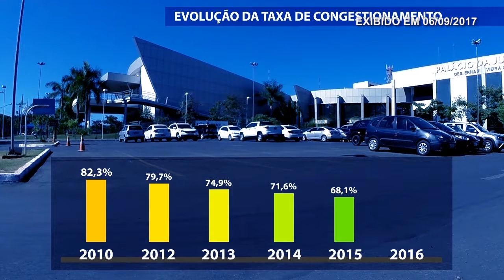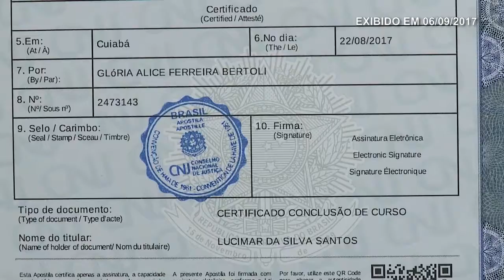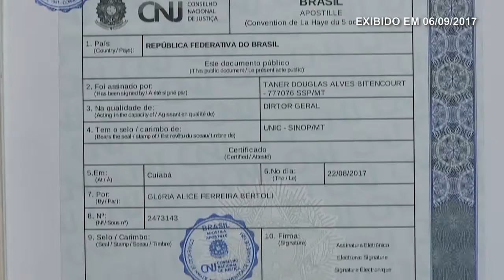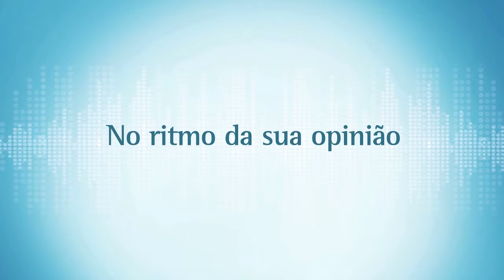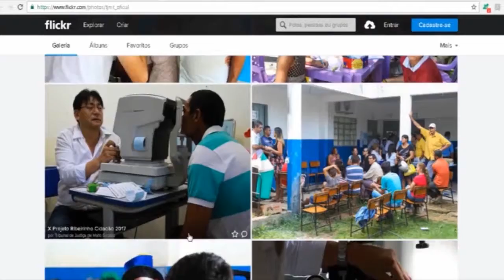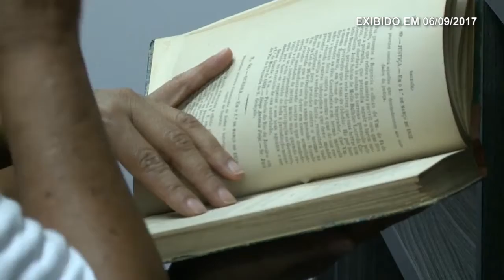JORNAL TV.JUS - EDIÇÃO 1584 26/12/2017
Relatório do CNJ aponta alta produtividade de magistrados e servidores
Taxa de congestionamento apresenta redução em Mato Grosso
Tribunal de Justiça  titulariza juízes de Mato Grosso